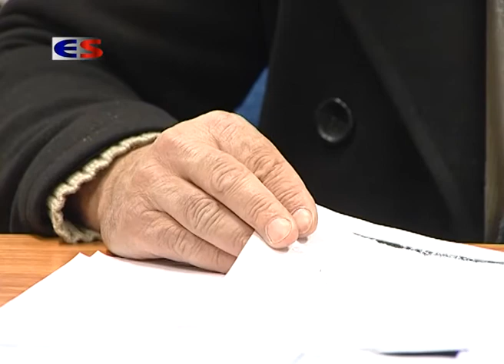Sajtótájékoztatót tartott a váci Jobbik - 2015.11.27.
Tiltakozását fejezte ki a Jobbik váci szervezete a két helyi adónem emelése miatt. Kászonyi Károly szerint az építményadó mentességi határának leszállítása, illetve a lakossági kommunális hozzájárulás duplájára emelése nem az adócsökkentés, hanem az adóemelés politikájáról szól. Támogatja a Jobbik viszont a közép-magyarországi régió területi átsorolását. Fehér Zsolt megyei képviselő szerint a NUTS 2-be való átvezetés több forrást hozhat majd a szegényebb kistérségeknek.

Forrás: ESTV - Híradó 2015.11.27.